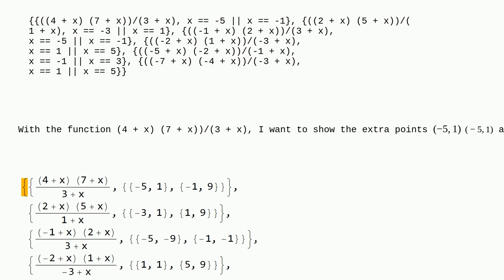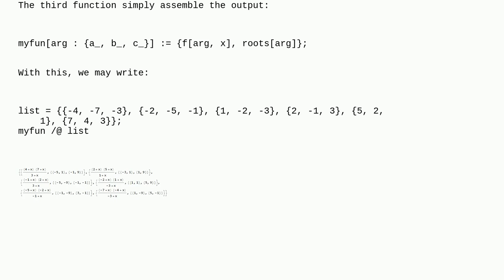Mathematica: How to find extra points of a graph in a list?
How to find extra points of a graph in a list?

A special thanks goes out to the awesome community

  list-manipulation output-formatting